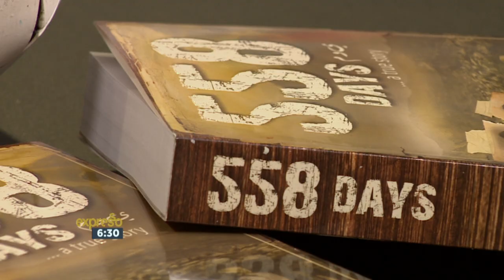558 Days – Yolande Korkie’s Story Part 1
The Kokie Family felt it on their heart to move to Yemen to help the poor.

Yolande home-schooled their two teenagers and volunteered at a hospital and Pierre taught English in Yemen.

Yolande is the author of the book 558 Days which details the couple’s ordeal as Islamic militant group al-Qaeda’s hostages.